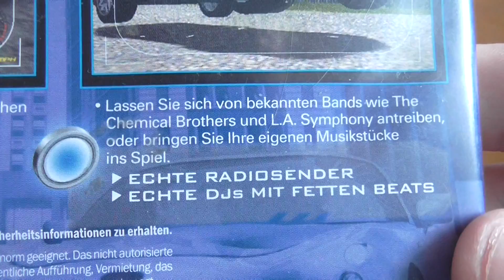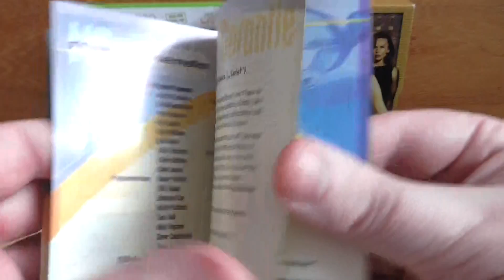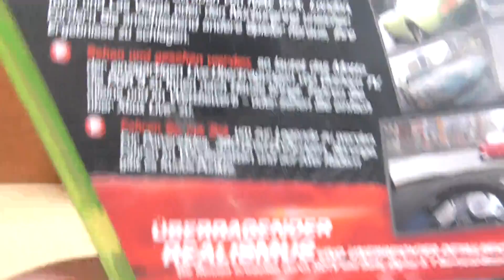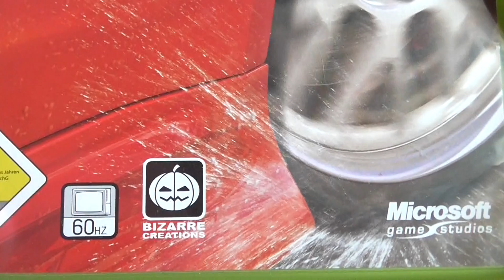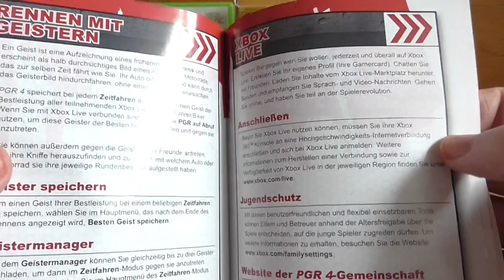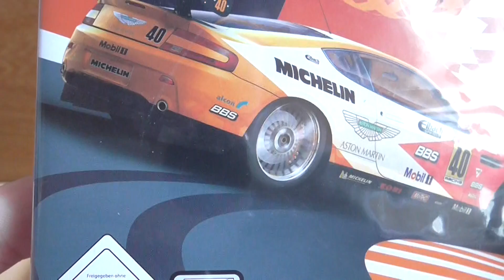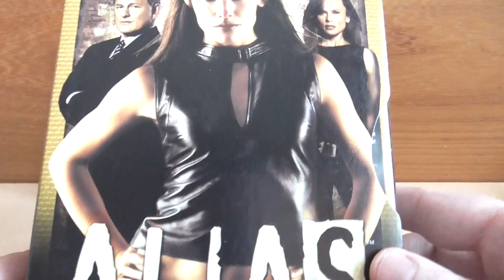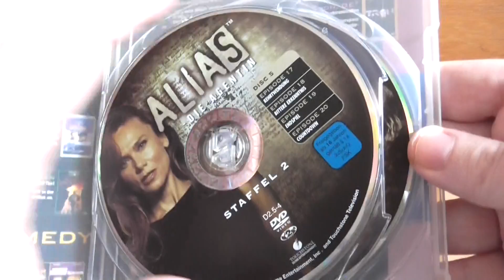Unboxing Medimops Bestellung vom 7.2.2015 (Videogames)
Folgende Games/DVD sind im Paket:

Forza Motorsport 2 für X
Project Gotham Racing für Xbox Classic
Project Gotham Racing 3 - 4 für Xbox 360
Alias Staffel 2 DVD Box